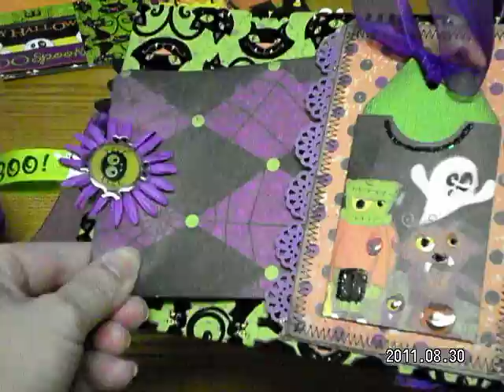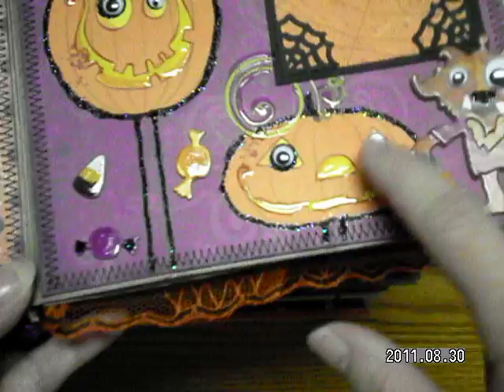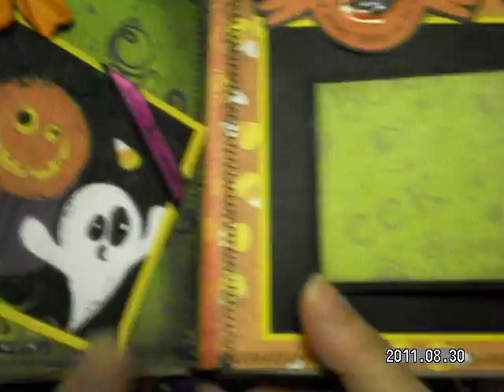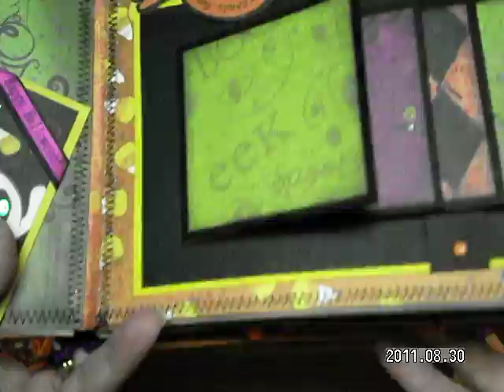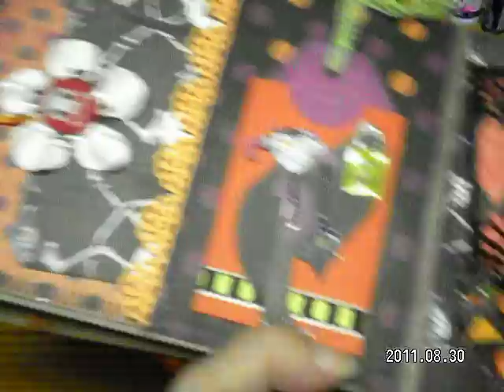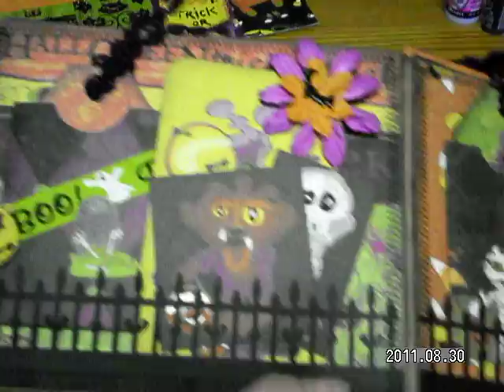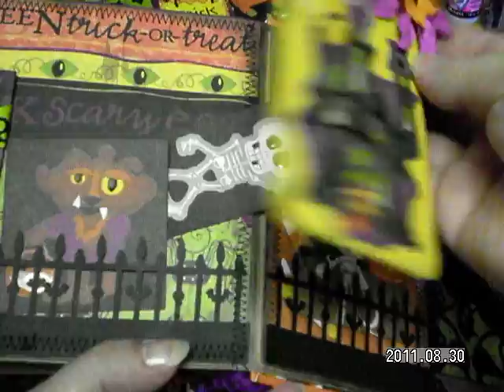Halloween chipboard paper bag mini album MOMz~Cindy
5.5" x 8" mini album I created to sell on ebay done with Recollection papers and accents. 2 interactive pages! Knitted binding on the spine!!